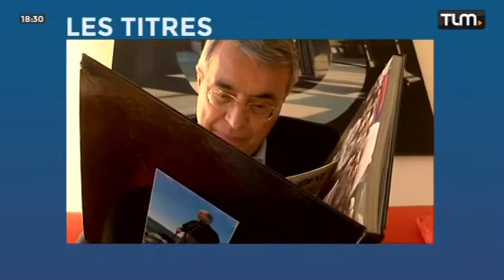TLM - Le JT Soir du 08/01/2016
Sites webs/blogs, copiez cette vidéo avec le bouton "Intégrer" !